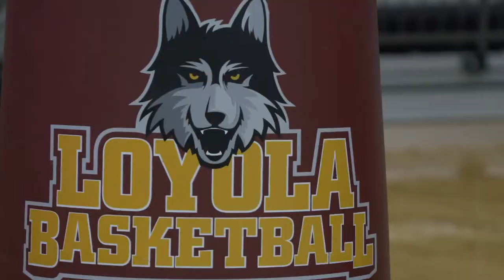The Ramblers aren't calling themselves March's Cinderella team as they prepare for the Final Four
Note: This video was originally published on March 28, 2018